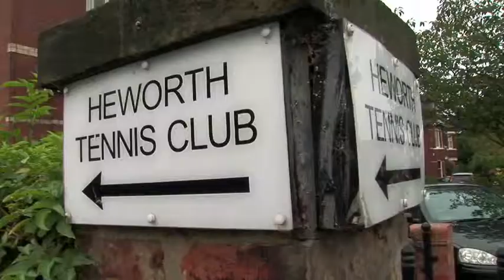Grant recipient - Heworth Tennis Club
Heworth Tennis club received a grant from Tang Hall Big Local in 2014 to help local residents have access to quality tennis coaching